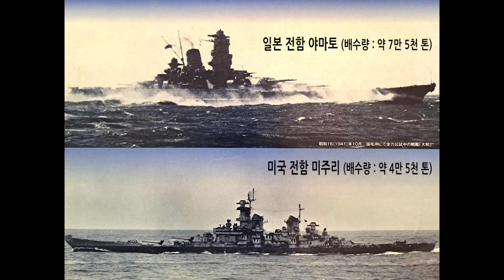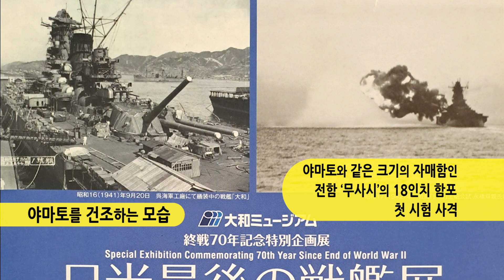야마토 박물관(Yamato Museum)에 가다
세계 최대의 전함 야마토 (야마또) ...
일본 구레에 있는 야마토 박물관에
군사전문가 신종태 교수와 함께 가 봅니다.